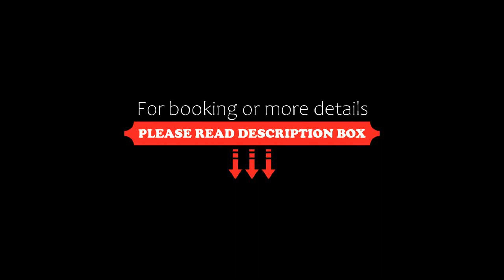Ocean Star Hotel, Vung Tau, Vietnam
About Property:
Ocean Star Hotel is housed in a modern building featuring free WiFi access and complimentary parking facilities. Rooms are elegantly furnished and fitted with tea/coffee making facilities.
Situated in Vung Tau, the hotel is 1.3 km away from Nghinh Phong Cape and 2 km away from Back Beach. Tan Son Nhat International Airport is 72 km away.
Modern rooms come fitted with parquet flooring and a TV with cable ch...
Property Type: Hotel
Address: 43A Thuy Van, Vung Tau, Vietnam
Searching For
1. Ocean Star Hotel - Vung Tau - Vietnam
2. Ocean Star Hotel - Vung Tau - Vietnam Address
3. Ocean Star Hotel - Vung Tau - Vietnam Rooms
4. Ocean Star Hotel - Vung Tau - Vietnam Amenities
5. Ocean Star Hotel - Vung Tau - Vietnam Offers and Deals
Audio Credit:
Track Title: Subway Dreams
Artist: Dan Henig